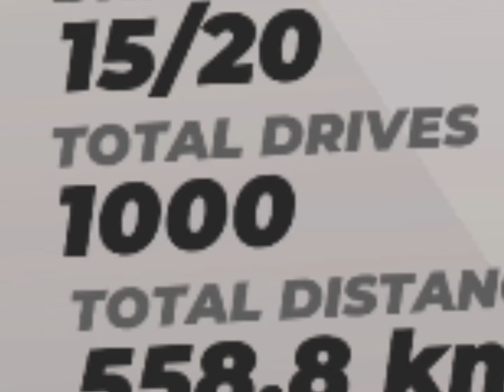1,000 Drives!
Getting to 1,00 Drives